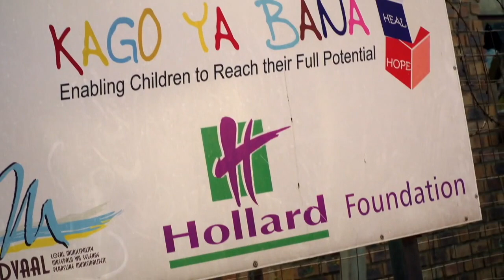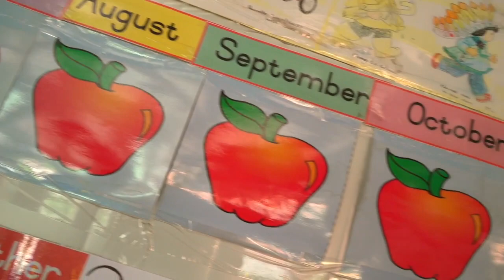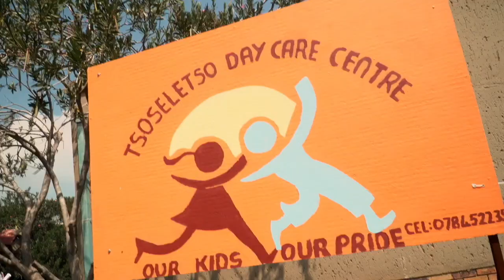HOLLARD KAGO YA BANA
Enabling better futures through early childhood development.